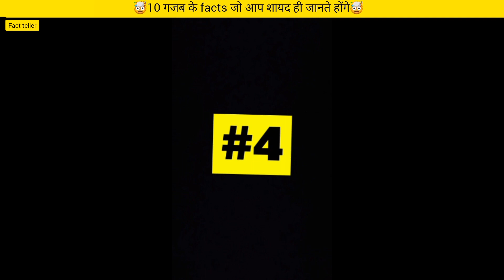किसने ताज महल को बेचा था, चुइंगम निगलने से क्या होता है🤯